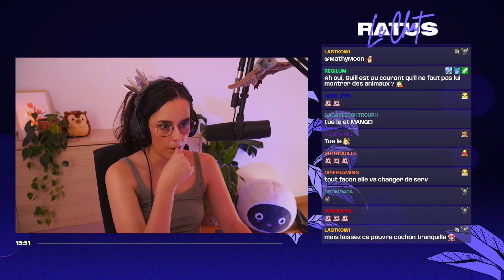JE DÉCOUVRE MINECRAFT avec @TheGuill84 - ULTIA REPLAY 05/07/2023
On se retrouve aujourd'hui pour une session découverte et coaching de Minecraft en compagnie de Guill (non vous ne rêvez pas) afin de préparer le Twitch Rivals à la Twitch Con.